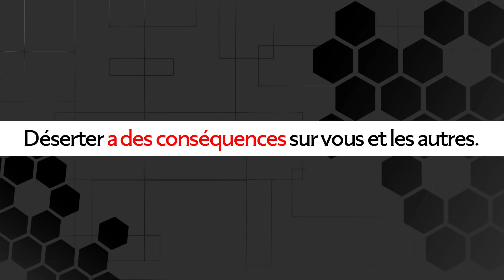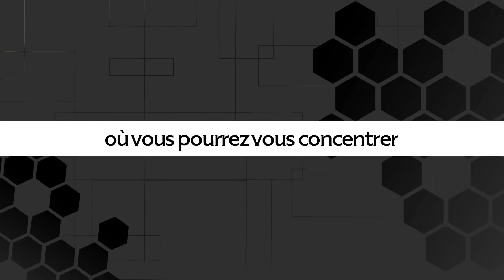Ne soyez pas un LÂCHEUR ! sur Arena of Valor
Etre AFK, abandonner ou déserter sont des attitudes toxiques qui pourrissent le jeu et ont des conséquences sur VOUS et vos partenaires, soyez FAIR-PLAY !
► Vous voulez m'aider ? Visitez mon tipee ➜